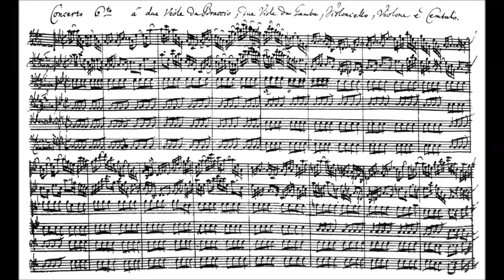Johann Sebastian Bach - Cantata 35 part 1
Hermann SCHERCHEN conducting the Vienna Academy Choir and Vienna Radio Orchestra.